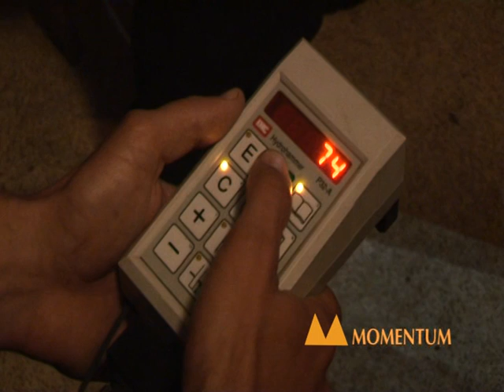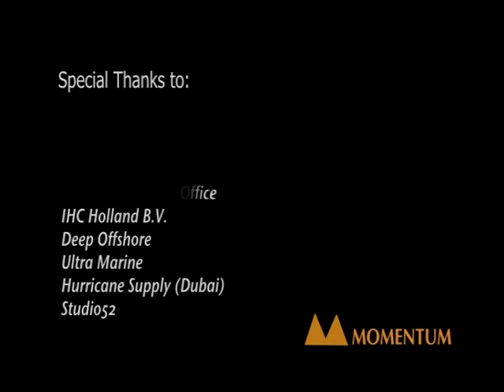Momentum MDP-A Installation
Complete footage on installation of an 80 meter platform in 60 meters of water weighing 1500 ton